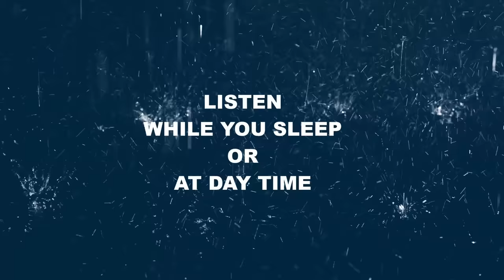Blessed Rain Sounds For Sleep and Money Magnetism Frequencies ~ Relax and become Wealthier ~ 999hz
Rain Sounds For Sleep + Money Magnetism Frequencies ~ Deep Relax and become Wealthier ~ 999hz
blessed rain sounds for sleep and money

Also ask the GENEROUS GOD for massive money with the below clip

Attract massive amounts of money to you immediately  - While you Sleep

It works like MAGIC!
1)Put it on play beside your bed
2)You will get asleep in about 5 minutes(its amazing!!) no insomnia, no pills! Just deep fast sleep!!
3) We added subliminal solfeggio frequencies to resonate with the universe and attract wealth and abundance while you sleep.

We Also added subliminal positive affirmations for the same manner.

Use it every night and see your life changing day by day for better!
You can also listen to it at day time while you are working or clean your house or study.

Devolope and enjoy a beautiful life with prosperity, comfort and health!

It works even in very low volume level.
(After few minutes the screen becomes total black)

We love you deeply!